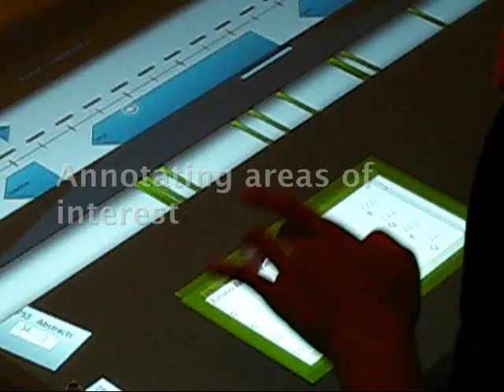G-nome Surfer: a tabletop interface for collaborative exploration of genomic data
Molecular and computational biologists develop new insights by gathering heterogeneous data from genomic databases and leveraging bioinformatics tools. The creation of G-nome Surfer was motivated by the issues experienced by biologists in using current bioinformatics tools to interpret, compare, annotate, share, and relate vast amounts of information and thus in forming hypotheses. G-nome Surfer was developed in close collaboration with domain scientists and provides a fluid interface employing direct manipulation to lower the threshold for using bioinformatics tools.

Orit Shaer, Guy Kol, Megan Strait, Chloe Fan, Catherine Grevet, Sarah Elfenbein